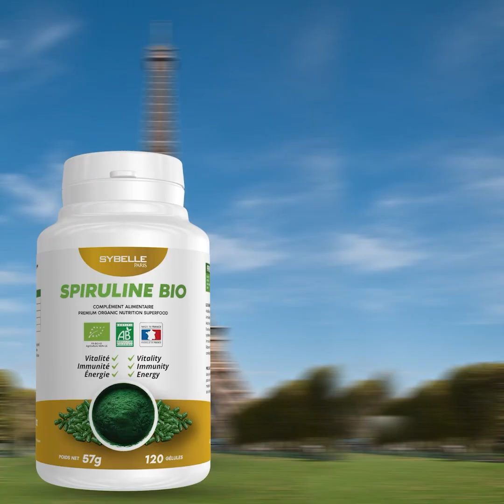ដេកសោះក៏ល្បីដែរ!! សមត្ថកិច្ចចុះអប់រំណែនាំប្អូនៗដែលនិយមអង្គុយប្រមូលផ្ដុំគ្នាផឹ​ក​ស៊ី លេ​ងបៀ​រ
កម្លាំងអធិការនគរបាលខណ្ឌជ្រោយចង្វារ ចុះអប់រំណែនាំប្អូនៗដែលនិយមអង្គុយប្រមូលផ្ដុំគ្នាផឹ/ក/ស៊ី លេ/ងបៀ/រ ស្រែ/កឡូ/ឡា នៅតាមបណ្ដោយផ្លូវមាត់ទន្លេត្រើយម្ខាងពេលរាត្រី វេលាម៉ោង 1នឹង00នាទីយប់រំលងអាធ្រាតឈានចូលថ្ងៃទី 30 ខែសីហា ឆ្នាំ 2023 ក្នុងសង្កាត់ជ្រោយចង្វា ខណ្ឌជ្រោយចង្វារ រាជធានីភ្នំពេញ។